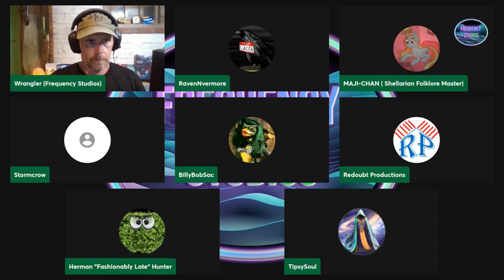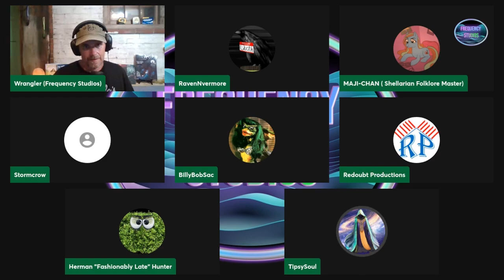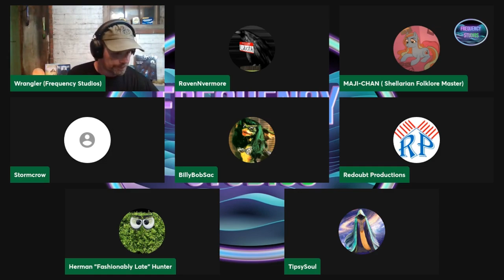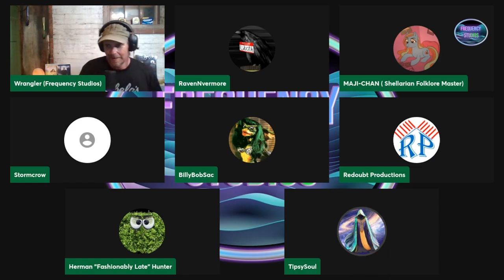Telekinesis | Avatar Did It Right | Wing#35